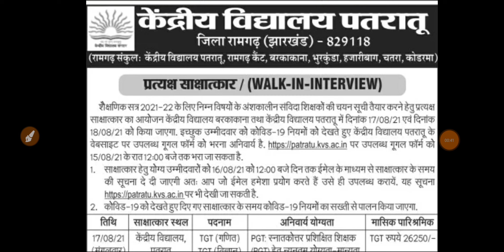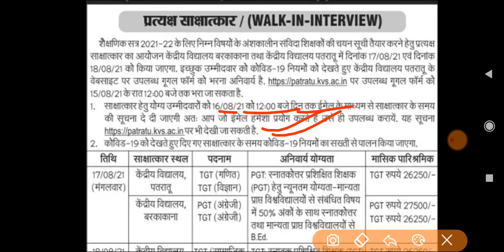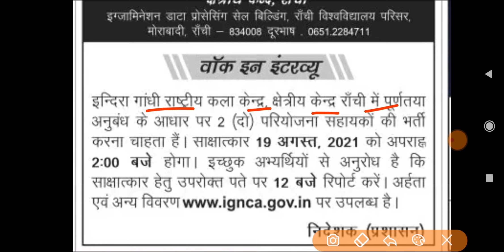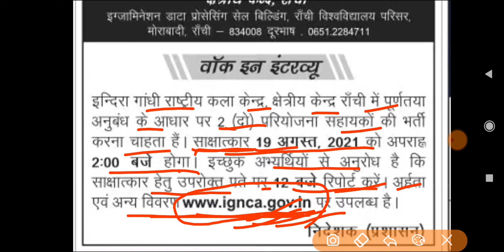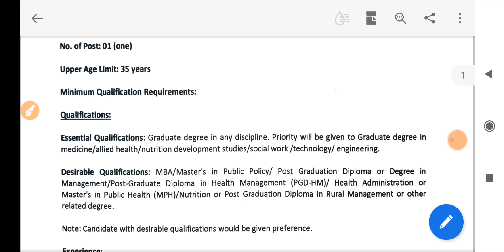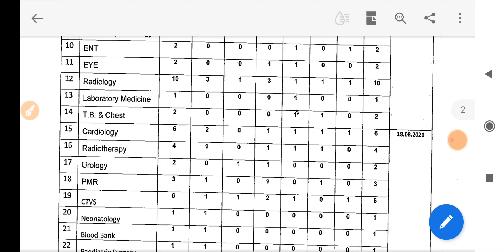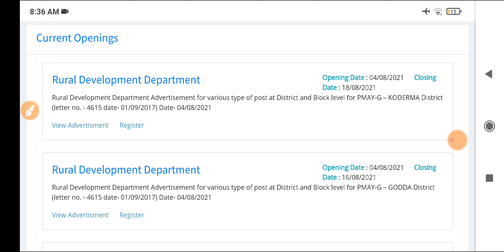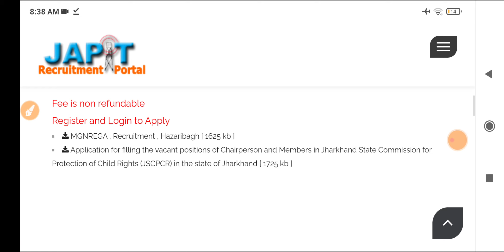जिला/ ब्लॉक लेवल जॉब 2021, jharkhand vacancy 2021, jharkhand government jobs 2021, jharkhand jobs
Jharkhand block Level Jobs 2021

Flow Us-👇👇👇👇👇👇👇👇👇👇👇👇
Job Information
All jharkhand Exam only

जिला/ ब्लॉक लेवल जॉब 2021, jharkhand vacancy 2021, jharkhand government jobs 2021, jharkhand jobs |2nd week August 2021 |

jharkhand job
gram rojgar sevak vacancy 2021 jharkhand
मनरेगा जॉब झारखंड 2021
block level jobs jharkhand 2021
block jobs jharkhand 2021
manrega vacancy 2021
झारखंड मनरेगा vacancy 2021
mgnrega job vacancy jharkhand 2021-22
Sarkari Result Jharkhand Vacancy 2021
Jharkhand Govt job vacancy 2021
Block level vacancy in Jharkhand 2021
Block vacancy in Jharkhand 2021
Jharkhand Sarkari Job 2021
manrega vacancy 2021